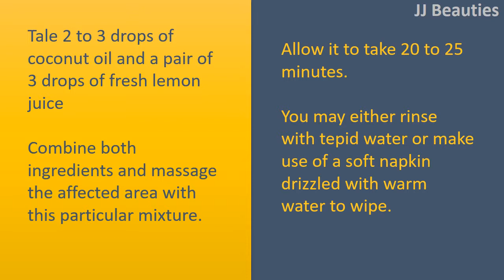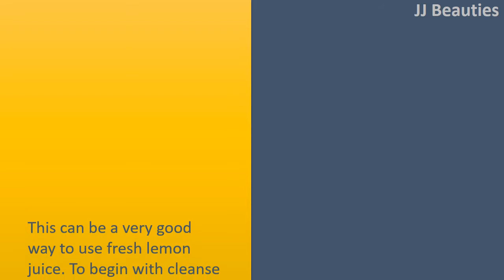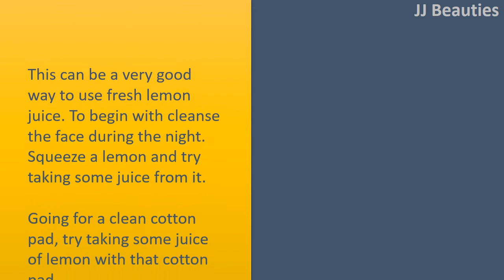DIY tips to remove dark spots - miracle tip to get rid of dark spots with lemon juice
Fresh Lemon Juice for Brown Spots.

Coconut Oil and Fresh Lemon Juice.
Tale 2 to 3 drops of coconut oil and a pair of 3 drops of fresh lemon juice
Combine both ingredients and massage the affected area with this particular mixture.
Allow it to take 20 to 25 minutes.
You may either rinse with tepid water or make use of a soft napkin drizzled with warm water to wipe.

Fresh lemon juice and Honey.
You are able to combine 1 teaspoonful of fresh lemon juice with one teaspoonful of honey.
Then apply this combination of those 2 ingredients onto the skin. Allow it to evidently for half an hour.
Then wash the face area. This remedy must also be achieved daily.
This can take away the Brown spots from the skin as well as gives glow towards the skin because this recipe contains honey.
Another advantage of honey is the fact that honey will kill any bacteria that create pimples.

Apple Cider Vinegar and Fresh Lemon Juice.
Take 1/2 teaspoon ACV, 1/2 teaspoon fresh lemon juice and 1 teaspoon water, Cotton swab
Combine the vinegar and fresh lemon juice with water.
Dip the cotton swab within this liquid mixture and put it on around the Brown spots.
Leave it on for 8 to 10 minutes after rinse.

This can be a very good way to use fresh lemon juice. To begin with cleanse the face during the night. Squeeze a lemon and try taking some juice from it.
Going for a clean cotton pad, try taking some juice of lemon with that cotton pad.
Use the juice onto the skin area which has the Brown spots.
Apply this while going to sleep after wash the face area having a gentle face wash each morning.